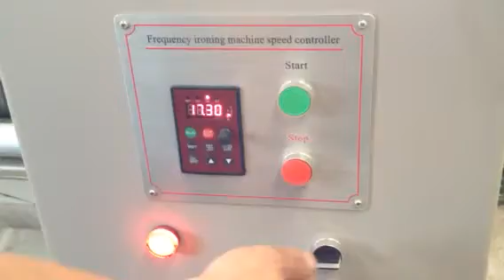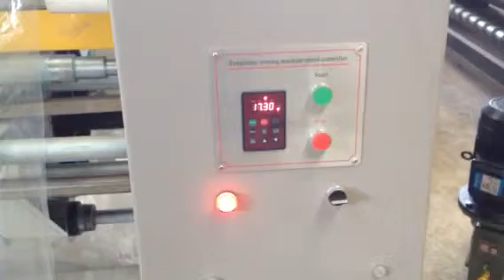Gas ironing testing and installtion wire